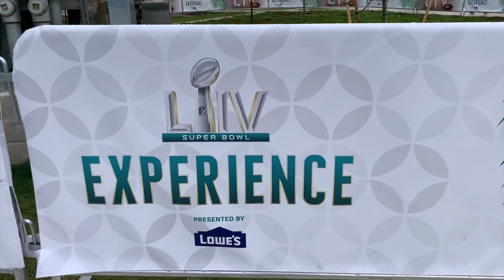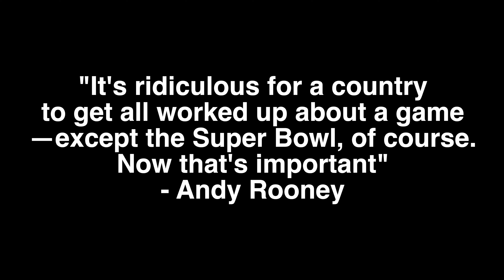Living in South Beach during the Super Bowl - A perspective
Perspective from someone living in South Beach during the Super Bowl festivities. The good. The bad. The. ugly.